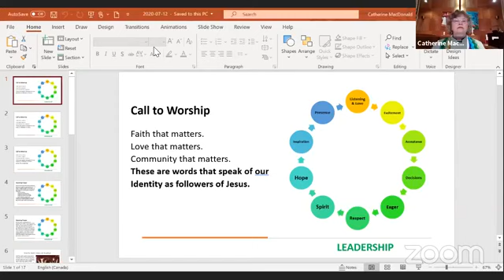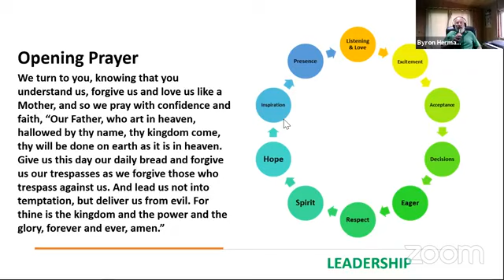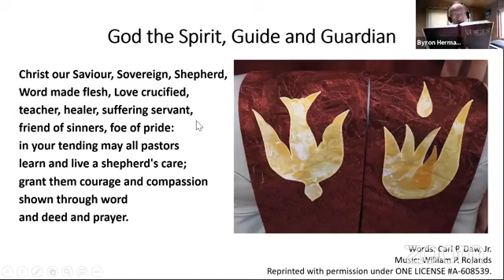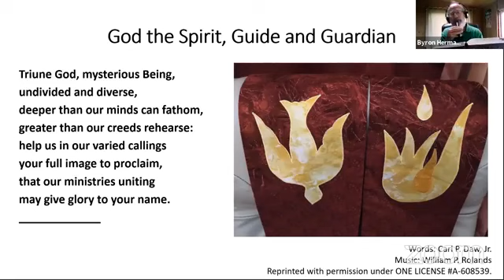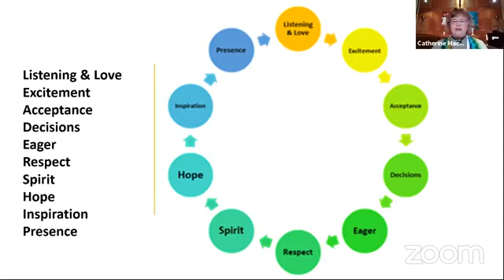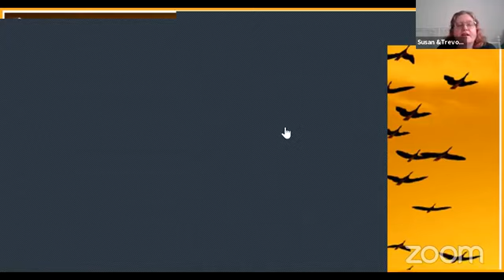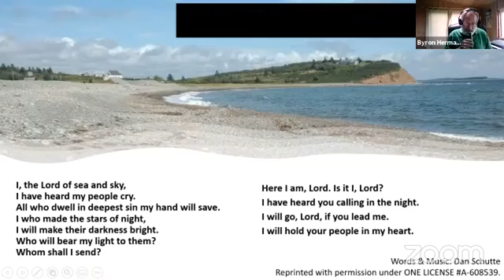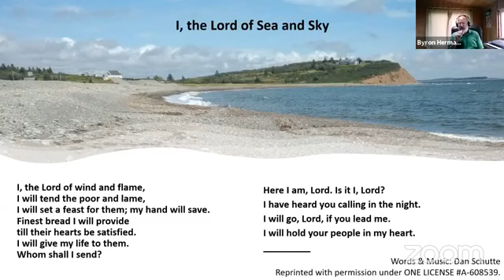Worship Service - July 12, 2020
Rev. Catherine explores the Currency of Gracious Leadership.
Opening Prayer – Catherine MacDonald
Leadership Graphic – Catherine MacDonald
Photos – Catherine MacDonald
Ministry of Music - Words & Music - Byron Hermann
Permission to podcast/stream the music in this service obtained from ONE LICENSE with license A-608539 A-000000.